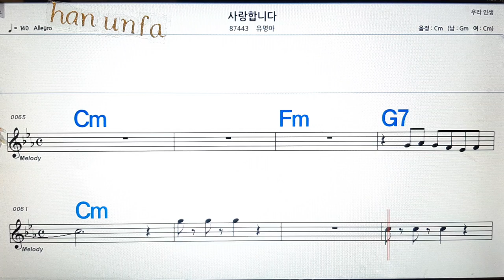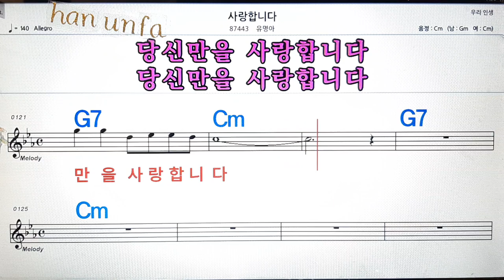사랑 합니다/유명아💋노래방, 통기타 , 코드 큰악보, 가라오케, 반주💖Karaoke, Sheet Music, Chord, MR